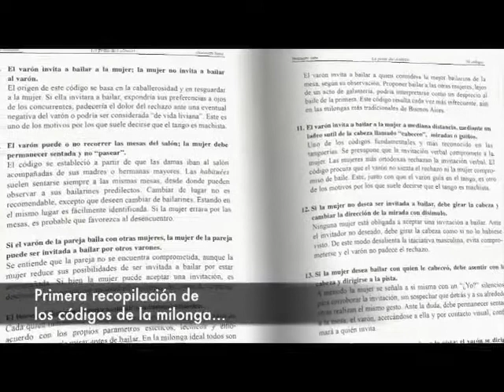La Pista del Abrazo Técnicas y metáforas entre el Tango y la Vida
La Pista del Abrazo es un libro que compendia todo lo referente al tango de salón. Incluye explicaciones sobre seis figuras básicas y artículos de reflexión sobre la postura, el abrazo, la pista, la entrega, la improvisación, los códigos de la milonga, y estrategias y sugerencias para mejorar la invitación y aceptación del baile.